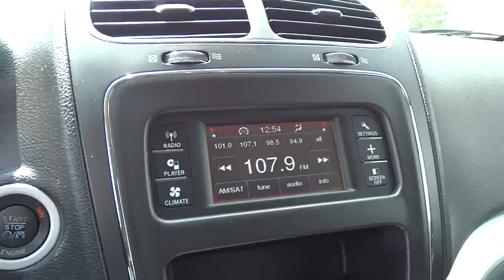2013 Dodge Journey Columbus, Hilliard, Dublin, London, Springfield, OH DT548176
2013 Dodge Journey

Performance CDJ
1130 Automall Dr.

ONE OWNER, Non-smoker, and CLEAN CARFAX. Flexible Seating Group (2nd Row 40/60 Tilt & Slide Seat, 3rd Row 50/50 Fold/Reclining Seat, Air Conditioning w/3-Zone Temperature Control, Delete Cargo Compartment Cover, Easy Entry System Seat, and Rear Air Conditioning w/Heater), Journey SXT, 3.6L V6 24V VVT, and AWD. brbrYour quest for a gently used SUV is over. This fantastic 2013 Dodge Journey has only had one previous owner, with a great track record and a long life ahead of it. Take some of the worry out of buying an used vehicle with this one-owner creampuff. This Journey is nicely equipped with features such as Flexible Seating Group (2nd Row 40/60 Tilt & Slide Seat, 3rd Row 50/50 Fold/Reclining Seat, Air Conditioning w/3-Zone Temperature Control, Delete Cargo Compartment Cover, Easy Entry System Seat, and Rear Air Conditioning w/Heater), 3.6L V6 24V VVT, AWD, CLEAN CARFAX, Journey SXT, Non-smoker, and ONE OWNER.